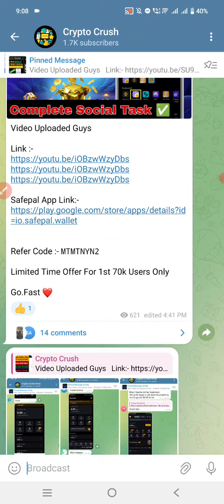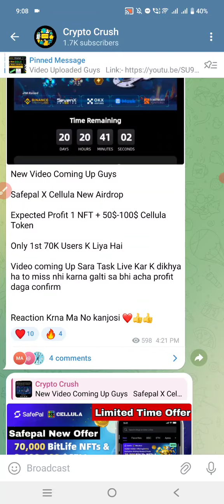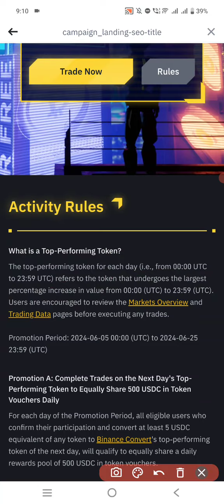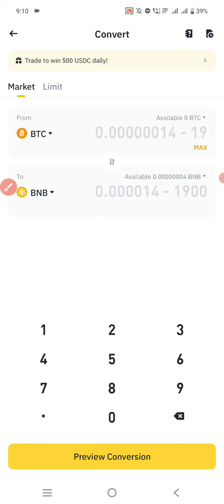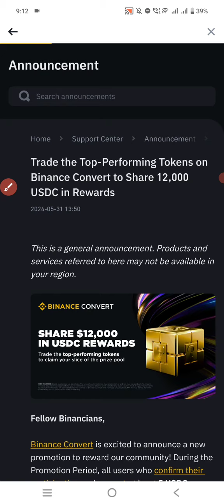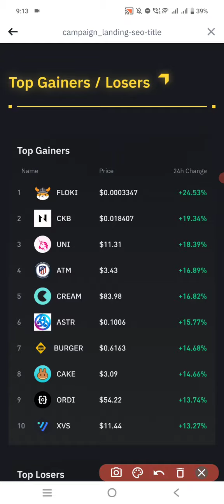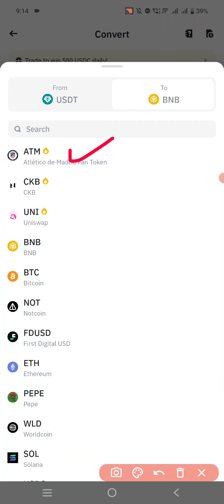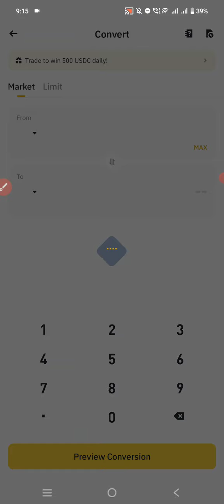Binance New Convert Offer | Trade The Top-Performing Tokens | Today Top Gainer Coin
𝗬𝗼𝘂𝗿 𝗤𝘂𝗲𝗿𝗶𝗲𝘀 -
binance new offer
Binance New Convert Offer
binance offer
binance top performing token
Trade The Top-Performing Tokens
binance top gainer token today
today top performing token binance
binance convert offer top coin
binance instant offer
binance new trade and win offer
binance new instant offer
cryptocrush
Binance offer
binance
Binance Airdrop
Airdrop
Airdrop Crypto
new Airdrop
Crypto airdrop
Crypto news
Crypto faucet
Crypto airdrop today
Cryptocurrency